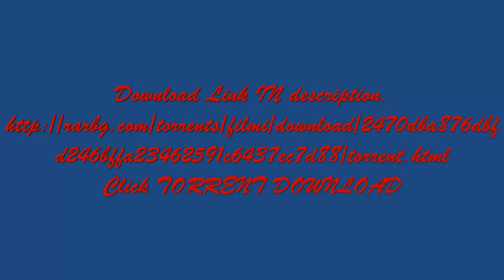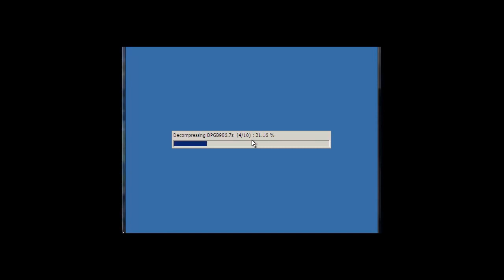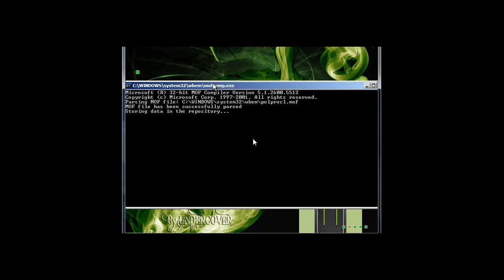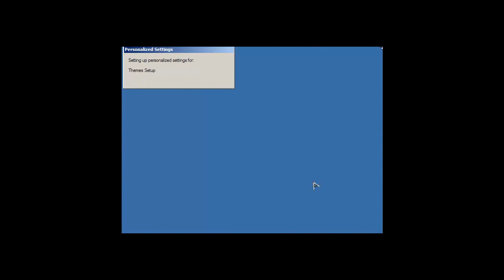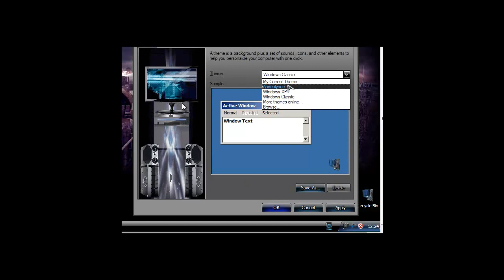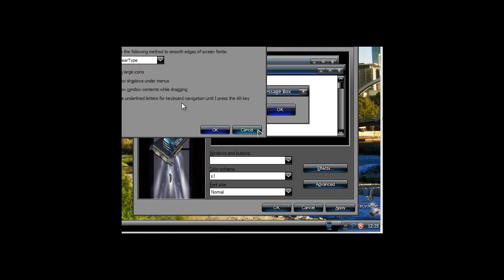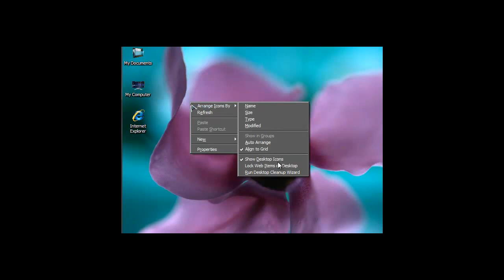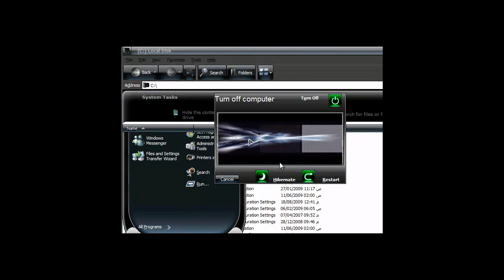Windows XP Evolution Black SP3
tutorial VIRTHUALFANTHOM.